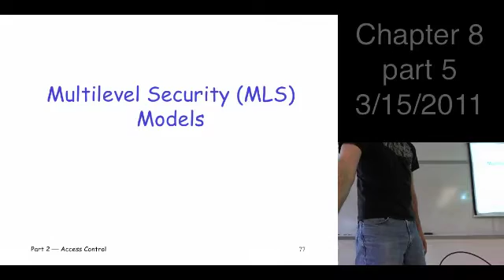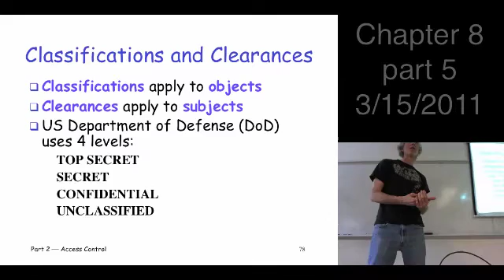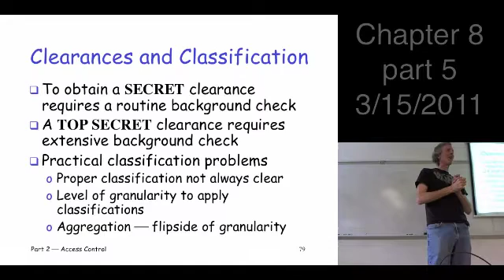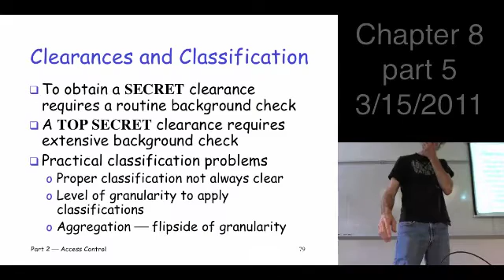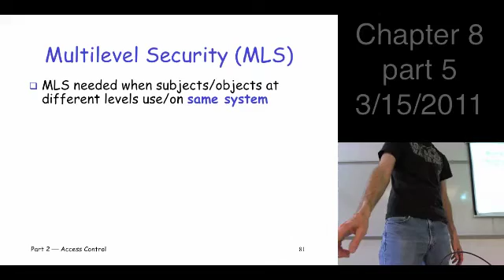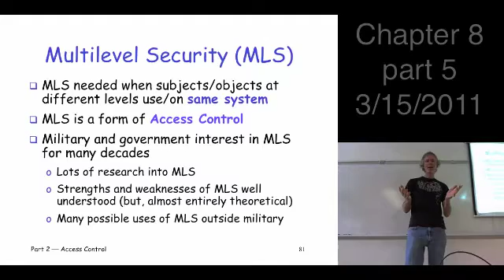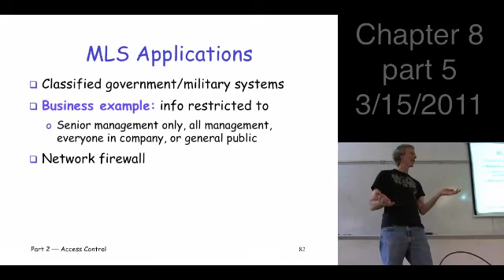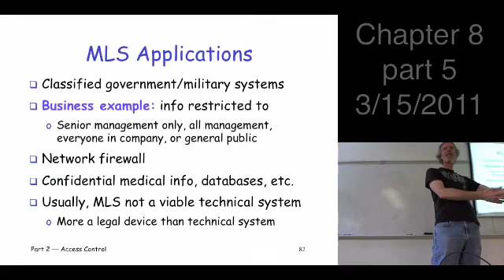Chapter 8, part 5, Information Security: Principles and Practice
Information Security: Principles and Practice, 2nd edition, by Mark Stamp
Chapter 8: Authorization
Section 8.4
authorization, multilevel security (MLS)